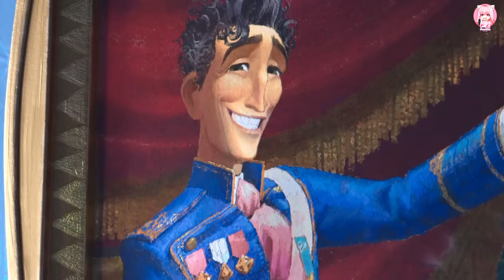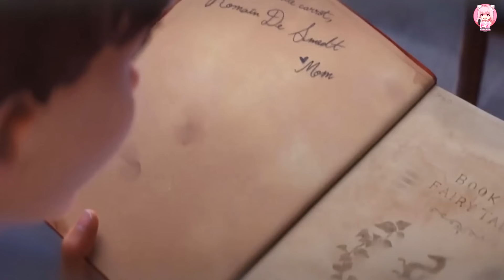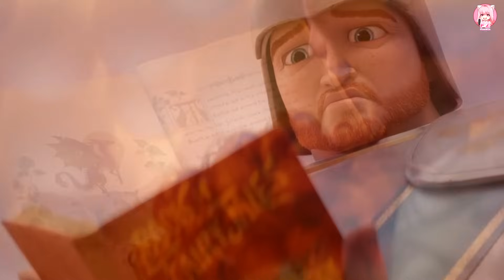เมื่อเด็กหนุ่มผู้อาภัพ..ถูกลิขิตให้กอบกู้เมืองเวทมนต์! (สปอยหนัง) The Magician's Elephant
เมื่อเด็กหนุ่มผู้อาภัพ..ถูกลิขิตให้กอบกู้เมืองเวทมนต์!
หนังเรื่อง The Magician's Elephant (2023) มนตร์คาถากับช้างวิเศษ

ขอบคุณเพลงประกอบคลิป